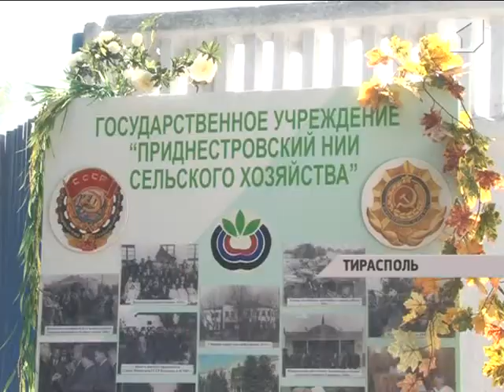Подворье «Дары природы»